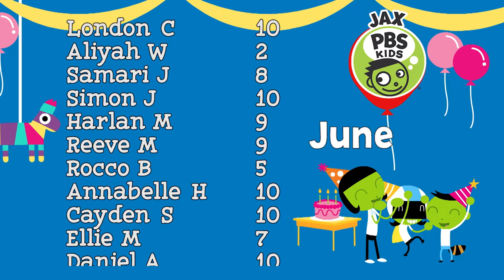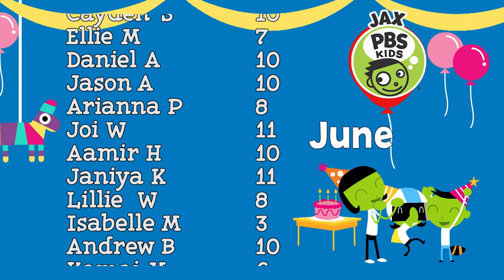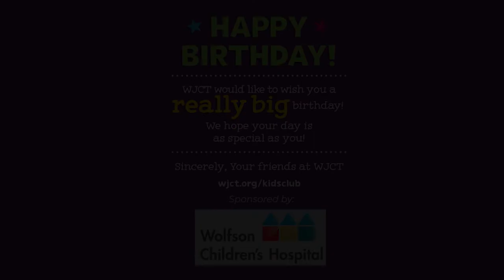Jax PBS Kids Club: June Birthdays